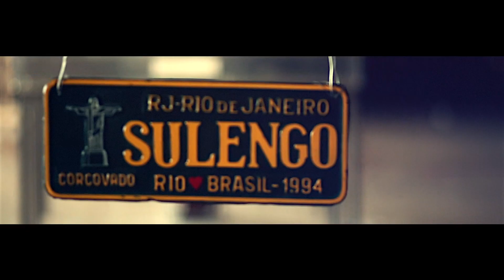Светлана Светикова - Ночь